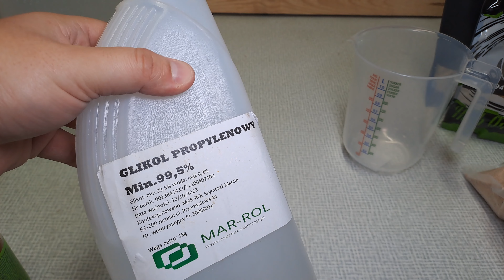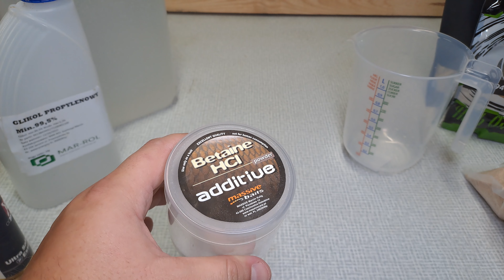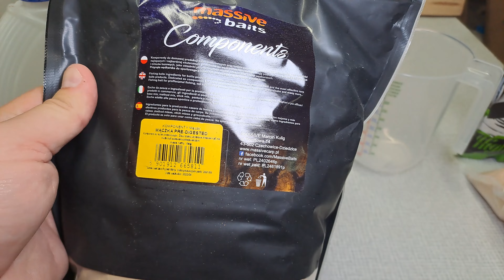# 23 🎣Karpiowy Liqiud - 🐠🐠Dip/Liquid Rybny🐠🐠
Witajcie,
Dzisiaj będzie śmierdząco, dip stworzony na dużej ilości mączek rybnych, bardziej na cieplejszych okres w roku, ale kto wie.. ??

Miłego oglądania  !